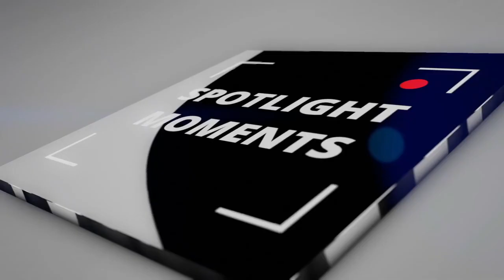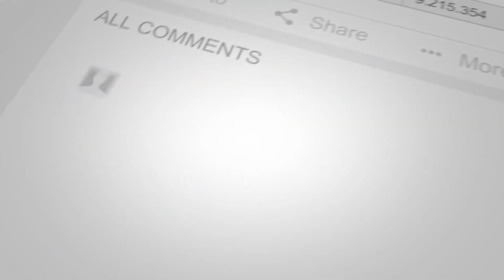Knock at the Cabin | Preview Trailer | Spotlight Moments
While vacationing at a remote cabin, a young girl and her parents are taken hostage by four armed strangers who demand that the family make an unthinkable choice to avert the apocalypse. With limited access to the outside world, the family must decide what they believe before all is lost.

From visionary filmmaker M. Night Shyamalan, Knock at the Cabin stars Dave Bautista (Dune, Guardians of the Galaxy franchise), Tony award and Emmy nominee Jonathan Groff (Hamilton, Mindhunter), Ben Aldridge (Pennyworth, Fleabag), BAFTA nominee Nikki Amuka-Bird (Persuasion, Old), newcomer Kristen Cui, Abby Quinn (Little Women, Landline) and Rupert Grint (Servant, Harry Potter franchise).

Universal Pictures presents a Blinding Edge Pictures production, in association with FilmNation Features and Wishmore Entertainment, an M. Night Shyamalan film. The screenplay is by M. Night Shyamalan and Steve Desmond & Michael Sherman based on the national bestseller The Cabin at the End of the World by Paul Tremblay. The film is directed by M. Night Shyamalan and produced by M. Night Shyamalan, Marc Bienstock (Split, Glass) and Ashwin Rajan (Servant, Glass). The executive producers are Steven Schneider, Christos V. Konstantakopoulos and Ashley Fox. Check out the preview here at spotlightmoments!

IG Spotlightmomentsmedia
TikTok Spotlightmoments

Spotlight Moments is dedicated to bringing our viewers the very best in what the world of movies has to offer. We compile the most epic moments in movie history so you can re-live those clips once again, or perhaps you’re experiencing them for the first time! Either way, we promise you’ll be binge-watching for hours!